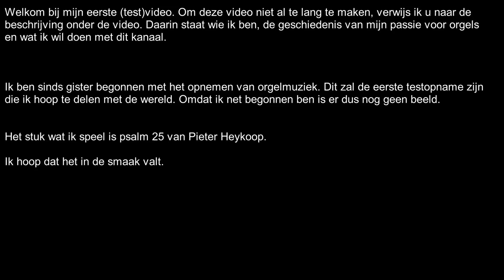Koraalbewerking Psalm 25 - Pieter Heykoop - Content D4330 huisorgel - Dick Benard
Daar is hij dan!! Mijn eerste video. In deze video speel ik de koraalbewerking van Psalm 25 van Pieter Heykoop. Er zit dacht ik 1 of 2 kleine foutjes in.

Mijn naam is Dick benard, 20 jaar en woonachtig in het mooie Scherpenzeel. Al op vroege leeftijd, ongeveer 6 a 7 jaar, kwam ik in aanraking met orgelspel. Mijn vader speelde orgel en het trok mij enorm aan. Ik ben begonnen rond die leeftijd met de bekende cijferakkoorden. Ik had een oud boekje van Johannes de Heer. Naarmate ik ouder werd, kwam er toch naar boven dat orgelles mij enorm zou gaan helpen.
 Ik ben bij Cees het Jonk op les gegaan en heb daar een poos op les gezeten. Toch, ik was nog jong en op een gegeven moment werd het allemaal lastig. Daarbij ging Cees ook verhuizen. Nadat ik van les gegaan ben, heb ik mezelf klavarskribo geleerd. Mijn vader speelde dat immers.

Het orgel thuis werd verkocht en ik ging verder op het keyboard. Ik bleef uren studeren. Eerst 4 stemmige koralen en later naar de bewerkingen van de koralen van onze bekende organisten. Denk aan Feike Asma, Jan Zwart enz.
Het ging steeds beter. Naarmate ik ouder werd begon ik meer en meer te spelen. Later tijdens catechisatie, evenementen op school en excursies.

Sinds 2 a 3 jaar ben ik weer op orgelles gegaan, omdat het toch aan me vrat. Ik voelde me beperkt. Ik wist dat ik talent heb, en wou graag de stap maken. Ik ben op les gegaan op de muziekschool in het dorp. Toch vond ik de manier van les geven daar niet passend. Het klikte niet en ik leerde niet veel.

Momenteel zit ik bij Gert van Hoef op les, waar ik nu na een jaar bezig ben met stukken van Bach en van Feike Asma. Bij Gert heb ik een enorme sprint gemaakt qua ontwikkeling. Inmiddels heb ik ook vele orgel in het land bespeeld en ben ik organist in 2 kerken.

Met dit kanaal hoop ik mijn muziek te delen met de rest van de wereld.

Dick Benard